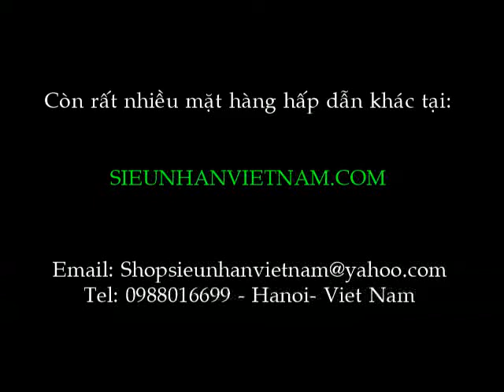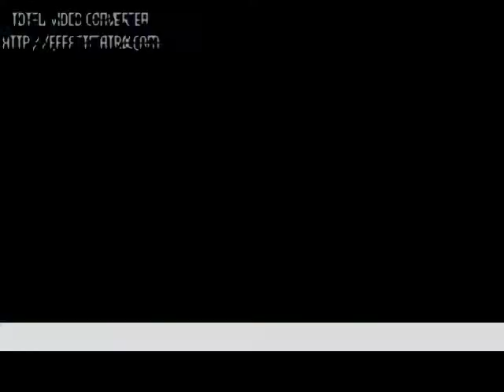Quà tặng sáng tạo - Hộp lưu hình 3D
Hộp lưu hình 3D. Trò chơi nghệ thuật và trí tuệ kinh điển làm nên trào lưu trên thế giới...Với những hàng ngàn hợp kim chống rỉ chuyển động giúp bạn ghi lại những mẫu hình 3D mà bạn muốn. Bạn có thể sáng tạo thoái mái với bàn tay, các bộ phận trên cơ thể và các mẫu vật.Và dùng bao nhiêu, thay đổi bao nhiêu lần tùy thích. Thật tuyệt vời...